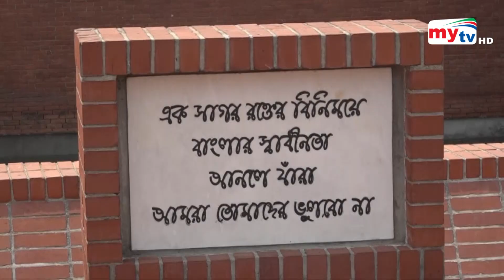Latest English News Update। 06:00 PM। 25 March 2022 | Mytv News